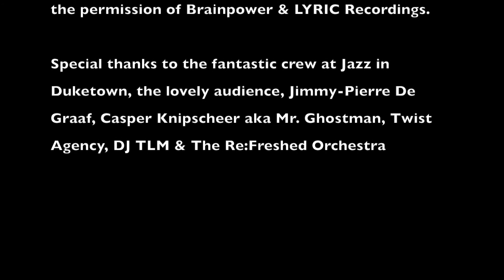Brainpower - De Vierde Kaart (Live at Jazz in Duketown) ft. The Re:Freshed Orchestra & DJ TLM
Brainpower headlined the 45th Edition  of the Jazz in Duketown festival with TLM and The Re:Freshed Orchestra

2018 Spring & Summer Tour Dates:

26/04 - Oranjekoorts, Delft
20/05 - Jazz In Duketown with The Re:Freshed Orchestra
02/06 - Zomerspektakel, Alphen Aan Den Rijn
08/06 - Anywave Festival, Zierikzee with The Re:Freshed Orchestra
16/06 - Amsterdam Diner, AFAS live
14/07 - City Theater Schijndel
21/07 - De Leuke Festival, Utrecht - as a Special Guest with TLM
29/07 - Guilty Pleasure Festival, Amsterdam
13/08 - Private Event
24/08 - Zomerterras, Vlaardingen

Youtube, Facebook, Twitter, Instagram & Snapchat: @MCBrainpower